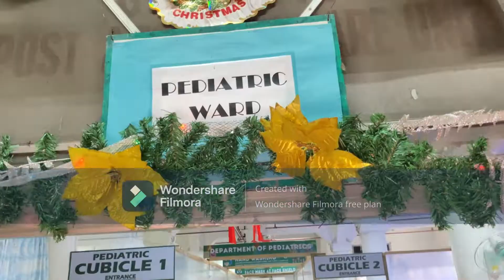project nursing xmas 2021 se